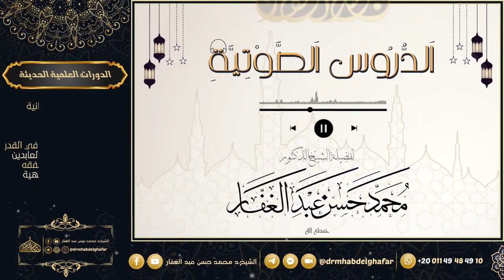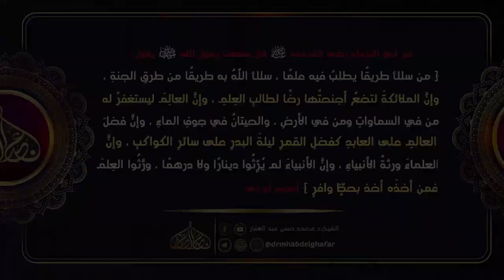السنة للخلال 2 6 2023